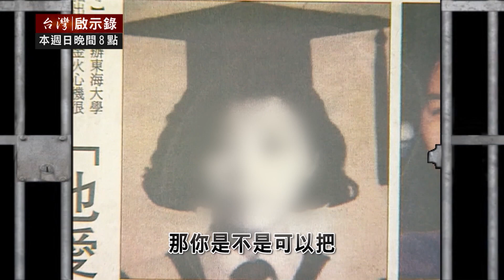【台灣啟示錄 預告】恐怖食人機車行 11/21(日) 20:00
「台中龍井恐怖機車行，女大生拉保險離奇失蹤！」時隔12年，兩名女保險員都在前往機車行洽談保險之後，人間蒸發？「刑事局幹員窮追不放，又是陳金火？殺人又吃人？」自家水塔裡發現失蹤女保險員，陳金火依舊死不認罪！「陳金火自爆人肉鹹鹹不好吃，精神鑑定結果是…」陳金火自爆少年曾自殘誘殺田鼠，當庭畫出兩片人肉？「不信鬼神？陳金火死刑前腿軟臉色發白！」今晚19:55「台灣啟示錄」敬請鎖定！